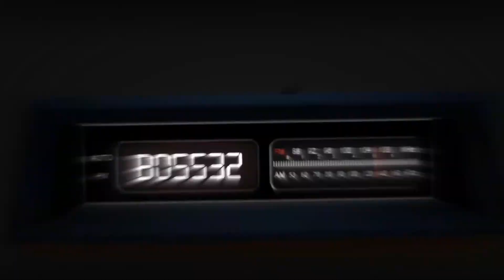CFRP FiveM RP #3 (LEO) It Blew Up For No Reason